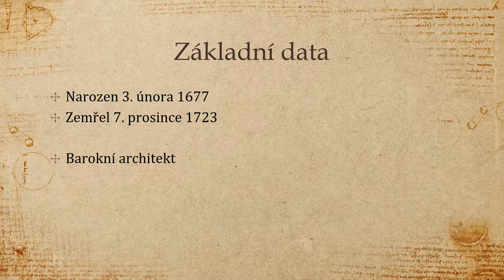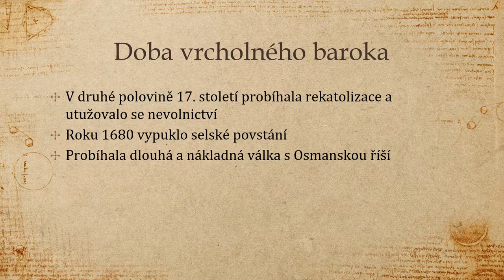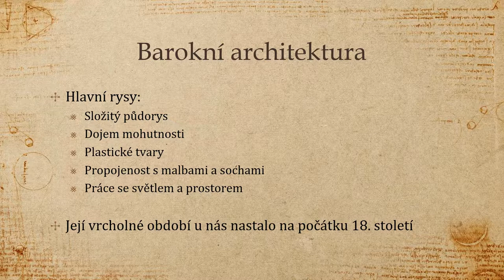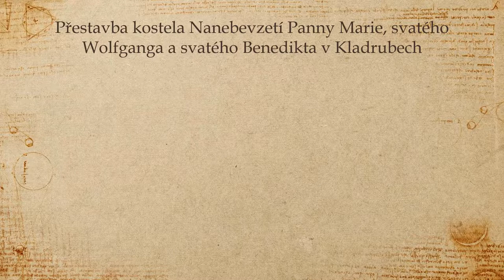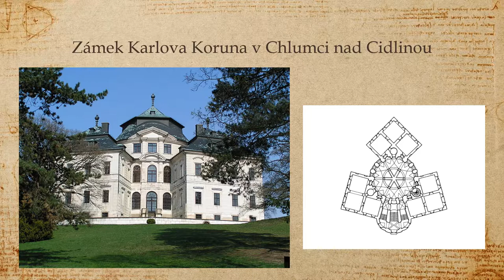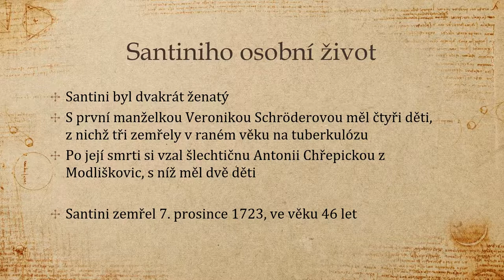Jan Blažej Santini-Aichel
Jan Blažej Santini-Aichel byl významným barokním architektem působícím v českých zemích. Vytvořil nový stavební sloh, tzv. barokní gotiku.